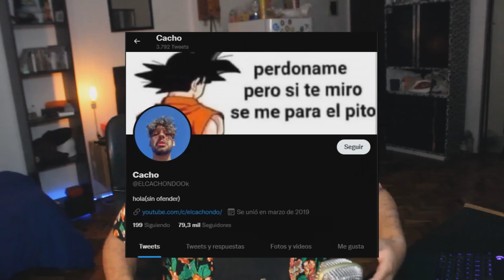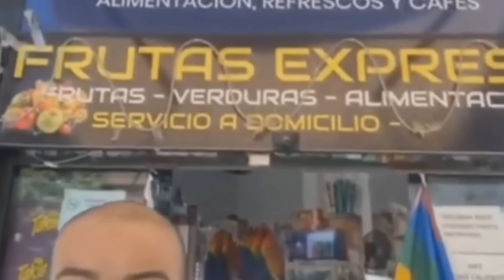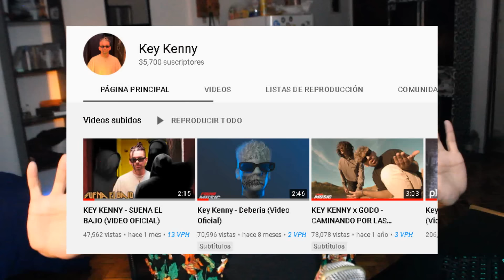YOUTUBER QUIERE COSAS GRATIS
BORJA ESCALONA me HACE ENOJAR

Besos babys